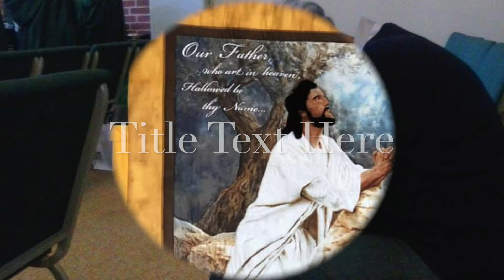Meditation Day 32